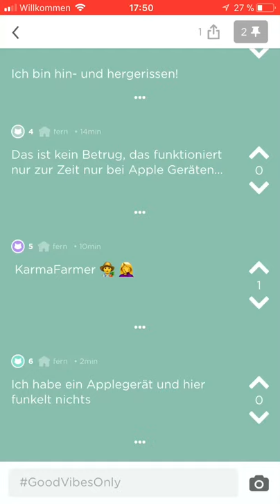Jodel Funkelsterne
An alle die es immer noch nich glauben wollen: die Upvotesterne bei Jodel!